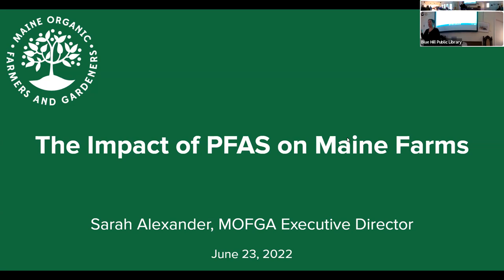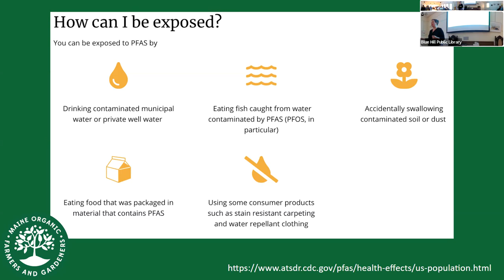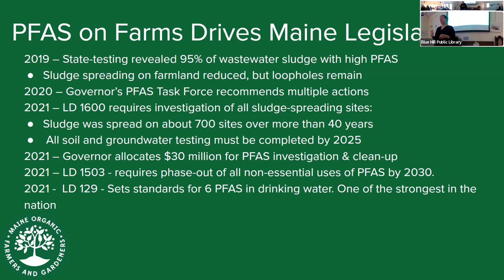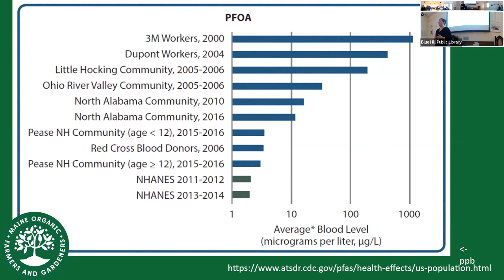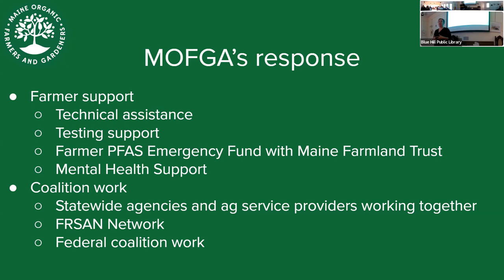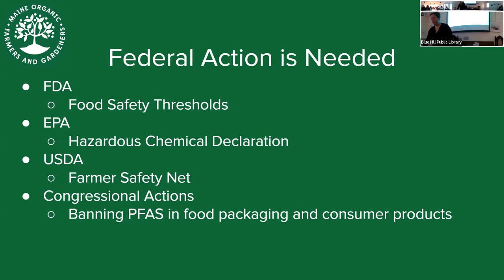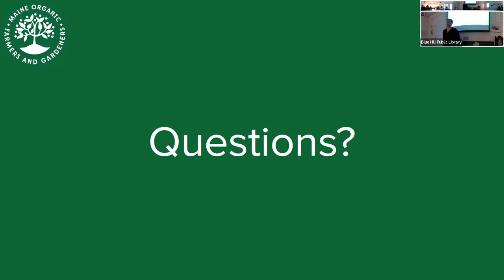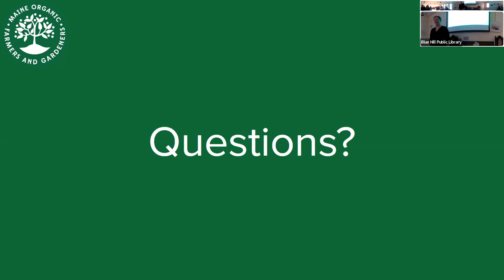Slaven Lecture Series: PFAS in Maine - A Conversation with MOFGA Executive Director Sarah Alexander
The Blue Hill Public Library sponsored a talk with Maine Organic Farmers and Gardeners Association Executive Director Sarah Alexander about PFAS on Thursday, June 23 at 6:00pm in the library's Howard room.

PFAS, also known as per- and polyfluoroalkyl substances, are a hot topic in the agricultural world right now. These chemicals have been used in a wide range of products from commercial and industrial to consumer - items like food packaging, fire extinguishing foam, shampoos, and stain repellant used on fabrics. PFAS have recently been recognized as a contaminant in agriculture and can be present in our water and soil, which can then enter our food supply here in Maine and elsewhere. MOFGA has worked to give farmers, land managers and the public, information on what is now known about PFAS and what can be done, by leading reseach on PFAS uptake, managing an emergency fund, and piloting private testing and consulting programs. Sarah Alexander, the Executive Director of MOFGA since 2018, has worked in the agricultural field for over 20 years, and will share her knowledge and experience with attendees.

Sarah Alexander began working as MOFGA’s executive director on August 13, 2018. She has over 20 years of experience advocating for sustainable, local and fair food systems. Sarah spent more than 3 years working with the White Earth Land Recovery Project to help restore traditional food systems, and then moved to help grow the urban agriculture program at American Community Garden Association. She then spent nearly 10 years at Food & Water Watch, where she worked to protect organic standards, strengthen consumer labeling and fight for genetically engineered food labeling. She moved to Maine in 2015, and just prior to starting as Executive Director she worked as a Senior Strategist at M+R Strategic Services, coaching progressive nonprofits in their membership engagement and digital communications.

All are welcome to attend this free program. You can join virtually on Zoom by clicking here to register.

The Robert K. & Linda B. Slaven Lecture Series seeks to bring distinguished speakers with expertise in a wide array of subjects to Blue Hill, to share their knowledge on topics of importance to the community and the world. It is supported by a generous gift from the Anahata Foundation. The series theme for 2022 is "Agriculture."